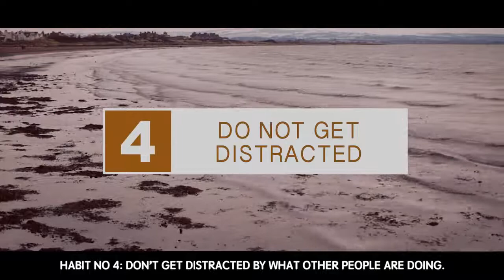5 Islamic Habits Of Highly Successful Muslims || Islamic Motivational Video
5 Islamic Habits Of Highly Successful Muslims